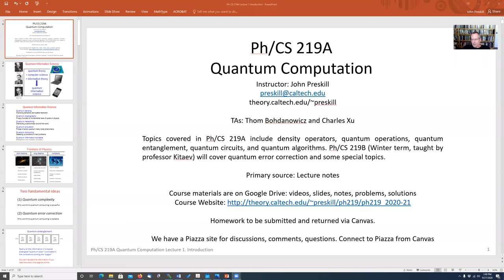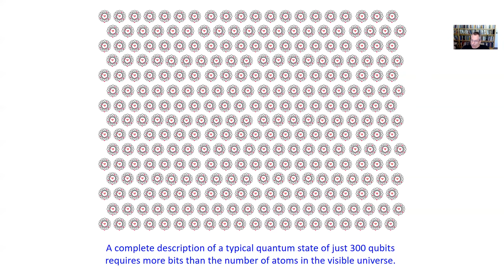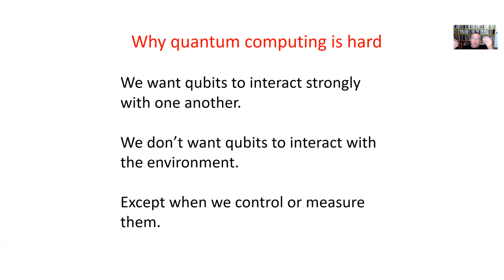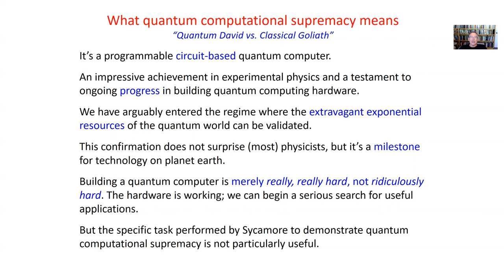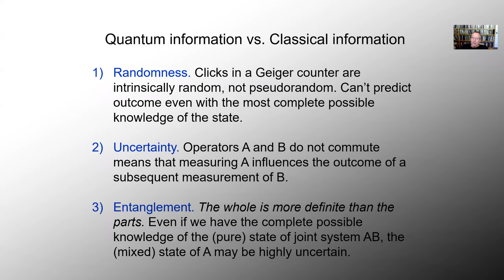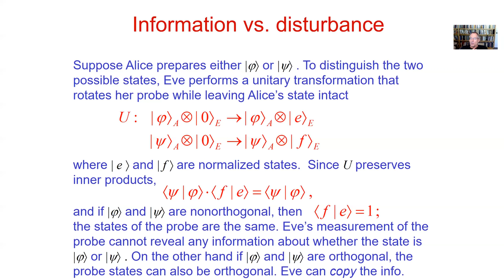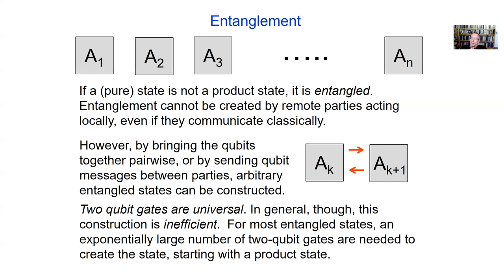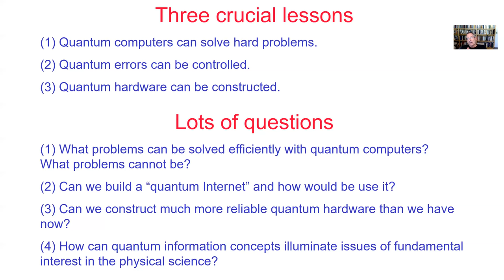Ph CS 219A Lecture 1 Introduction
Physics / Computer Science 219A at Caltech: Quantum Computation
Lecture 1: Introduction
Lecturer: John Preskill
Slides for this lecture:

Lectures were recorded in Fall 2020.
Slides for each lecture are available at the course website.